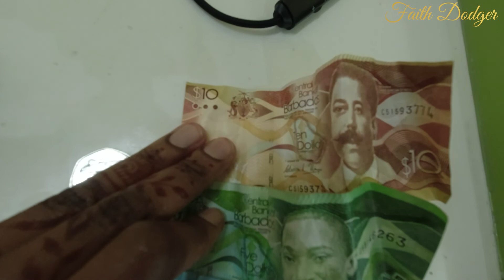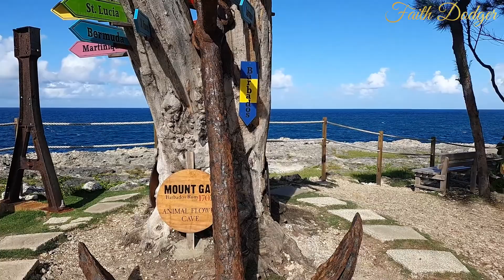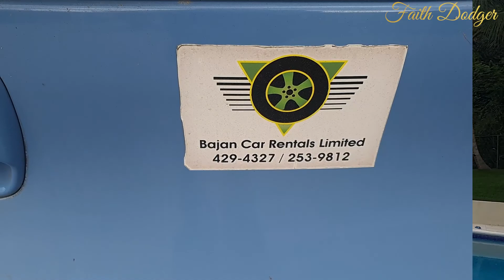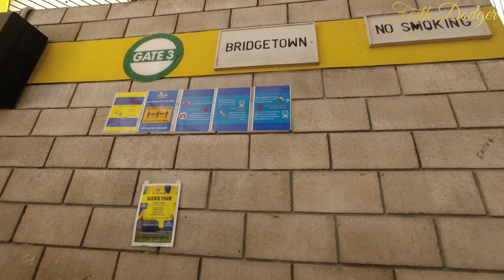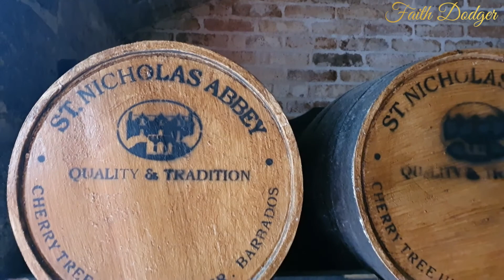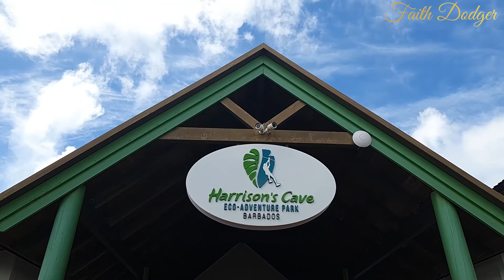The SURPRISING Things You NEED to Know Before Visiting Barbados!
In this video, we'll share some of the surprising things you need to know before visiting Barbados. From the weather to the history of the island, we'll cover everything you need to know before you go!

If you're thinking about visiting Barbados, then be sure to watch this video! We'll give you a rundown of the surprising things you need to know before you go, so that your trip is as smooth as possible. From the best hotels to the best foods, we'll include everything you need to know to make the trip a success!
This video will be your one stop quick destination guide to Barbados. Every traveler needs an informative destination to equip them on what to look out for, and familiarize them self with all the tourist hot spots and tourist traps. Barbados is an island country in the Lesser Antilles of the West Indies, in the Caribbean region of the Americas, and the most easterly of the Caribbean Islands. It occupies an area of 167 square miles. Barbados's population is predominantly of African descent. While it is technically an Atlantic Island, Barbados is closely associated with the Caribbean and is ranked as one of its leading tourist destinations.
7. Barbados Government travel form
References:
Wikipedia
Filming: Faith Dodger
               Emile
               Dante
Editing: Faith Dodger